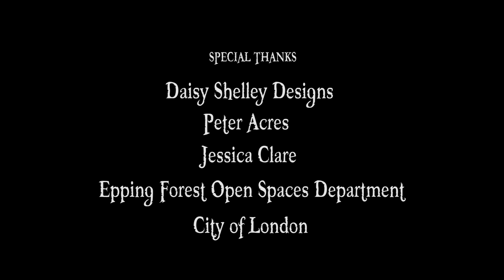Before The Fall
A Robert Lightfoot Production

B E F O R E  T H E  F A L L

When chaos reigns and darkness rises, empires fall and The Order casts a deepening shadow over all.

Starring Robert Lightfoot & Cristian Cardenas

Written by Robert Lightfoot
Make Up & SFX by Simon Rogers
Costume Design Daisy Shelley Designs
Sound by Filipe Pereira
Edit, VFX by Ricky J Payne
Director of Photography & Directed by Ricky J Payne
Executive Producers | Viviane Lightfoot & Robert Lightfoot